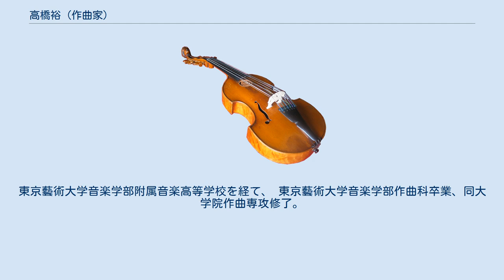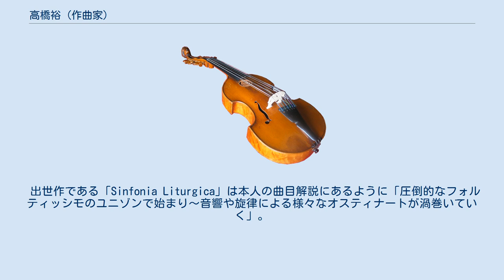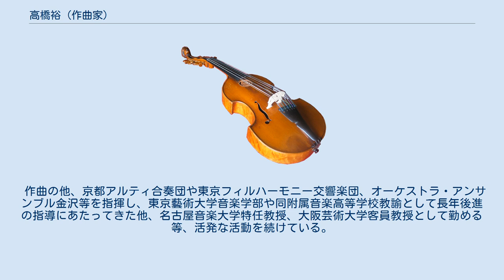高橋裕 (作曲家)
高橋 裕（たかはし ゆたか、1953年8月20日 - ）は、日本の現代音楽作曲家である。
東京藝術大学音楽学部附属音楽高等学校を経て、 東京藝術大学音楽学部作曲科卒業、同大学院作曲専攻修了。
妻は作詞・作曲・ピアニストの高橋晴美。
 音楽家の家庭に育ち、幼い頃より京都教育大学名誉教授の父、恒治にピアノとソルフェージュを習う。
父とピアノの師弟にあった松村禎三と関係が深く、中学生時には松村から紹介された池内友次郎、山田光生に師事し、和声学を学んだ。
藝大附属高校において野田暉行、永冨正之、大学で松村禎三、矢代秋雄、尾高惇忠、宍戸陸郎、大学院では黛敏郎にそれぞれ師事しているが、学業と別に松村に止宿し教えを受けていた。
 藝大大学院修了年の1980年、修士修了作品である「Sinfonia Liturgica」（シンフォニア・リトゥルジカ）が日本交響楽振興財団第2回作曲賞に入選。
入選2名のもう一方は同じく1953年生まれの吉松隆であった。
同年生まれには他に西村朗、菅野由弘、野平一郎がおり、師の松村や黛、湯浅譲二や武満徹ら戦後の核となる1930年前後生まれの前衛世代以降としては、比較的充実した世代に位置している。
 その後、1983年に「般若理趣交響曲」が世界仏教音楽祭コンクール第1位、1987年、「弦楽四重奏曲」が国際カール・マリア・フォン・ウェーバー室内楽コンクール第1位、1991年には「Symphonic Karma」（シンフォニック・カルマ）が第1回芥川作曲賞を受賞するなど、作曲家としての評価を固めていった。
 出世作である「Sinfonia Liturgica」は本人の曲目解説にあるように「圧倒的なフォルティッシモのユニゾンで始まり～音響や旋律による様々なオスティナートが渦巻いていく」。
「圧倒的なオスティナート」は師の松村とその師である伊福部昭の作風を特徴づけるものでもある。
 また藝大生の頃より、宝生流能楽師寺井良雄に師事し20年近く能の謡と仕舞の稽古を続けていたこともあり、日本の伝統音楽への関心が高く、伝統楽器を取り入れた作品も目立っている。
1992年にはオーケストラ・アンサンブル金沢委嘱による「笙とオーケストラのための”風籟（ふうらい）”」を作曲、当オーケストラの特別賞を受賞し、「能とオーケストラのための”葵上”」（2006）「能とオーケストラのための”井筒”」（2008）「琵琶とヴィオラ、オーケストラのための”二天の風”」（2013）もオーケストラ・アンサンブル金沢のために作曲した。
 作品はISCM World Music Days Warsaw（1992）やMexico（1993）でオーケストラ曲が入選し演奏された他、6大陸の世界の国々でも様々な曲が演奏され好評を博している。
 作曲の他、京都アルティ合奏団や東京フィルハーモニー交響楽団、オーケストラ・アンサンブル金沢等を指揮し、東京藝術大学音楽学部や同附属音楽高等学校教諭として長年後進の指導にあたってきた他、名古屋音楽大学特任教授、大阪芸術大学客員教授として勤める等、活発な活動を続けている。